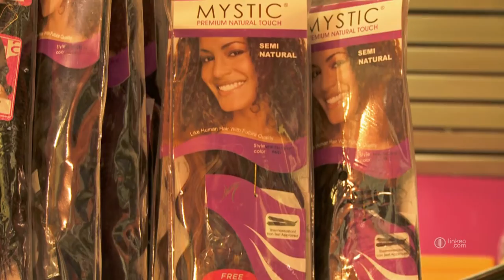Afro,extensions,perruques,postiches,produits de beauté sur Marseille (13) - FUTUR LINE AFRO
Le spécialiste de la coiffure Afro-Américaine, FUTUR LINE AFRO exerce son métier depuis plus de 10 ans sur Marseille.
Le salon dispose d'une grande sélection de perruques et postiches, de centaines de références d'extensions de cheveux de référence naturelles ou esthétiques, ainsi que des produits de beauté ethnique et du maquillage.

Localisation / Intervention :
8 Rue Rouvière
13001 MARSEILLE
BOUCHE DU RHONE